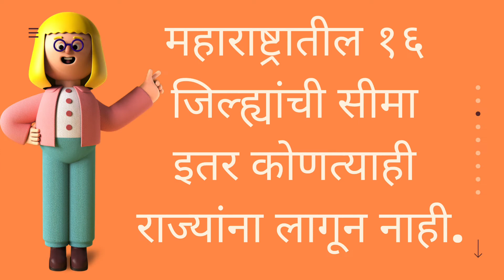महाराष्ट्राशेजारील राज्य व राज्यांना लागून असणारे जिल्हे व जिल्ह्यांना लागून असणारी राज्याची सीमा.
■ महाराष्ट्रातील एकूण २० जिल्ह्यांची सीमा इतर राज्यांना लागून आहे.

■ महाराष्ट्रातील १६ जिल्ह्यांची सीमा इतर कोणत्याही राज्यांना लागून नाही.

■ राज्य व राज्यांना लागून असणारी जिल्ह्यांची संख्या - मध्य प्रदेश ८, कर्नाटक ७, गुजरात ४, तेलंगणा ४, छत्तीसगड २, गोवा १.

राजकीय सीमा :

गुजरात पालघर, नाशिक, धुळे, नंदुरबार :

मध्य प्रदेश : नंदुरबार, धुळे, जळगाव, बुलडाणा, अमरावती, नागपूर, भंडारा, गोंदिया

छत्तीसगड गोंदिया, गडचिरोली :

तेलंगणा गडचिरोली, चंद्रपूर, यवतमाळ, नांदेड :

कर्नाटक

नांदेड, लातूर, उस्मानाबाद, सोलापूर, सांगली, कोल्हापूर, सिंधुदुर्ग

गोवा

सिंधुदुर्ग

सलग दोन राज्यांना लागून असणारी जिल्ह्यांची सीमा : -

१) नंदुरबार

३) गोंदिया

५) नांदेड

७) पालघर

- गुजरात व मध्य प्रदेश

मध्य प्रदेश व छत्तीसगड

तेलंगणा व कर्नाटक

२) धुळे

४) गडचिरोली

६) सिंधुदुर्ग

छत्तीसगड व तेलंगणा

गोवा व कर्नाटक

दादर व नगर हवेली व गुजरात